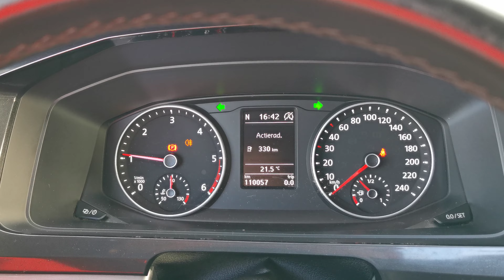Kleyn Vans - VOLKSWAGEN TRANSPORTER 2.0 TDI 2020 110,009 km